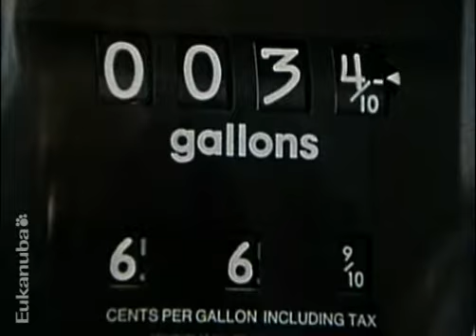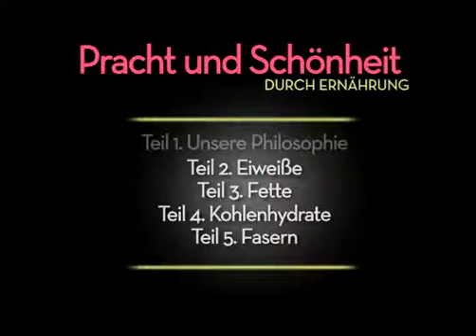Video zur Hunde- und Welpennahrung - Philosophie (Episode 1)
Mehr über die Ernährungsphilosophie von Eukanuba. Wir sorgen dafür, dass gute Hunde großartig werden.